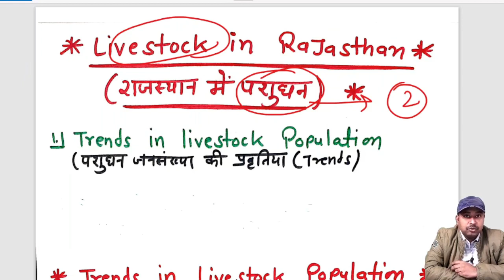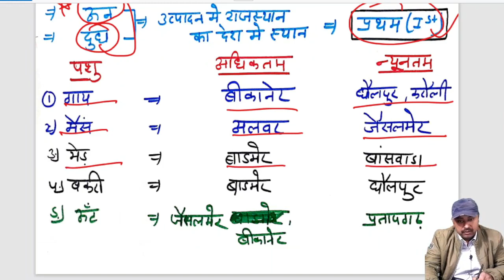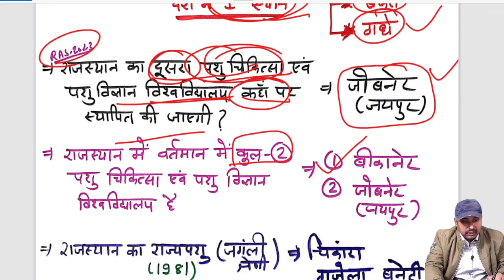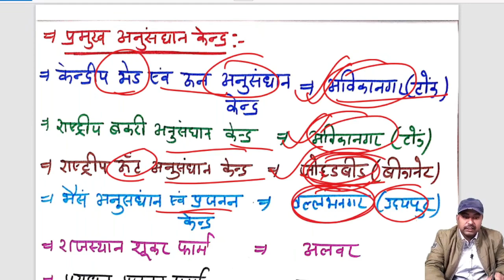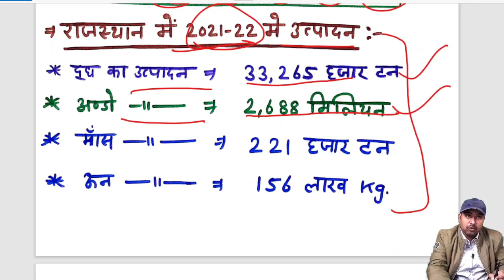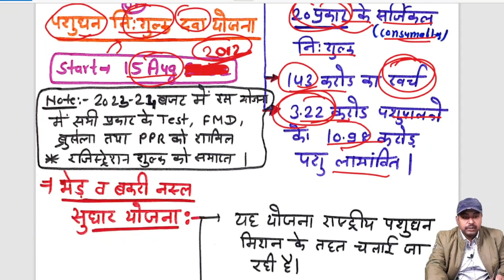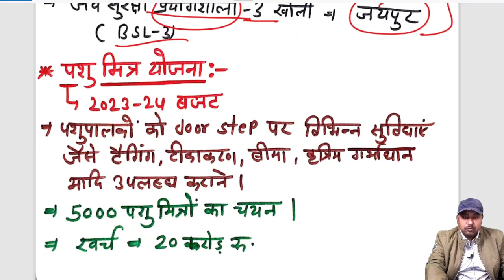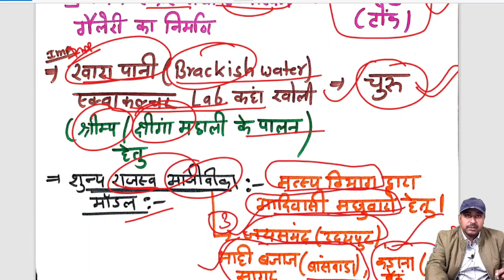राजस्थान में पशुधन | Rpsc Assistant Professor Paper-3rd | Livestocks in Rajasthan |College Lecturer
rpsc college lecturer paper 3rd
rpsc college lecturer exam pattern
rpsc college lecturer 3rd paper
syllabus
rpsc college lecturer paper 3rd pyq
rpsc college lecturer 3rd paper ki
taiyari kaise karen
rpsc college lecturer paper 3rd online classes
rpsc assistant professor 3rd paper
preparation
books
previous year question paper
polity
history
Short notes
Rajasthan geography for Rpsc assistant Professor
Rajasthan geography for RPSC college lecturer
Rajasthan Economy for RPSC Assistant Professor
Rajasthan Economy for RPSC College Lecturer
Rajasthan polity for RPSC Assistant Professor
Rajasthan Polity for RPSC College Lecturer
Rajasthan history For RPSC Assistant Professor
Rajasthan history for RPSC College Lecturer
Rajasthan Art & Culture for RPSC Assistant Professor
Rajasthan Art & Culture for RPSC College Lecturer
Rajasthan Current Affair for RPSC Assistant Professor
Rajasthan Current Affair For RPSC College Lecturer
Rajasthan g.k. by yogesh joshi
Yogesh joshi
Yogesh joshi rajasthan g.k
Rpsc assistant professor Paper-3rd by yogesh joshi
Rpsc College Lecturer Paper-3rd by yogesh joshi
Rpsc assistant professor exam-2023 Paper-3rd by yogesh joshi
Rpsc College Lecturer exam 2023 Paper-3rd by yogesh joshi
Rajasthan Economy by yogesh joshi
Rajasthan Economy for Assistant Professor by yogesh joshi
Rajasthan Economy for College Lecturer 2023 by yogesh joshi
Rajasthan current affairs by yogesh joshi
Rajasthan sujas by yogesh joshi
Rajasthan history by yogesh joshi
Rajasthan geography by yogesh joshi
Easy Rpsc yogesh joshi
Rpsc Assistant Professor-2023 test Series for Paper-3rd by yogesh joshi
Rpsc college Lecturer  2023 test Series for Paper-3rd by yogesh joshi
Rajasthan polity by yogesh joshi
Rajasthan polity for assistant Professor by yogesh joshi
Rajasthan polity for College Lecturer by yogesh joshi
Rajasthan economy
Rajasthan economy for ras
Rajasthan economy for Assistant professor
Rajasthan economy for sanganak
Rajasthan economy merathan class
Rajasthan economy test series
Rajasthan economy imp mcq
Rajasthan economy imp pyq
Rajasthan economy ras mains
Rajasthan economy imp question answer
Rajasthan economy atimahatvapurn prashna
Rajastan ki arthvyavastha
Rajastan ki arthvyavastha ka vrahit paridrishya
Rajastan ki arthvyavastha book
Rajastan ki arthvyavastha mcq
Rajastan ki arthvyavastha test series
Rajasthan economic survey 2022-23
Rajasthan economic survey mcq
Rajasthan economic survey imp pyq
Rajasthan economic survey imp questions
Rajasthan economic survey short notes
Rajasthan economic survey atimahatvapurn prashna
Rajasthan aarthik sameeksha-2022-23
Rajasthan aarthik sameeksha mcq
Rajasthan aarthik sameeksha pyq
Rajasthan aarthik sameeksha short notes
Rajasthan aarthik sameeksha imp question
rajasthan geography
rajasthan geography imp Question
rajasthan geography new classes
rajasthan geography imp pyq
rajasthan geography classes
rajasthan geography marathon class
rajasthan geography imp mcq
rajasthan geography for ras
rajasthan geography short notes
rajasthan pashu
राजस्थान में पशुधन
राजस्थान 20वी पशुगणना 2019
Livestocks in rajasthan